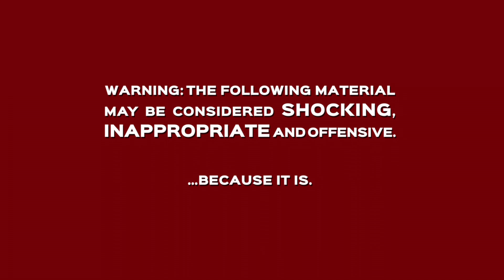Mike Epps: Don't Take It Personal | Trailer [HD] | Netflix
Mike Epps wastes no time bringing his unapologetic and raunchy swagger to a howling live audience at the historic Orpheum Theater in Los Angeles. Mike Epps: Don't Take It Personal is only on Netflix. December 18.